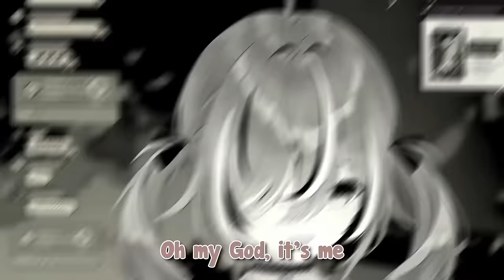[ENG SUB/Hololive] Mumei addressing her relationship with alcohol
Credits :
BGM